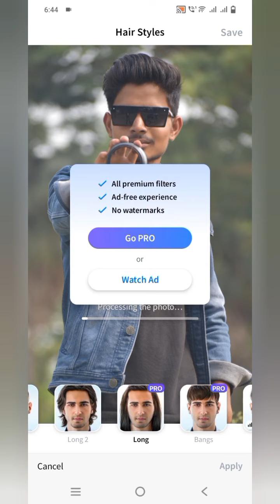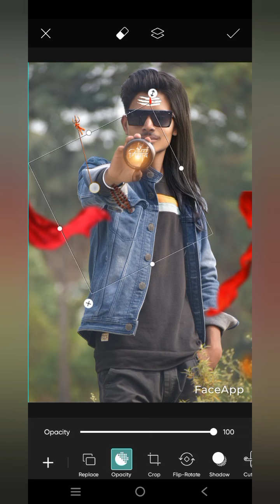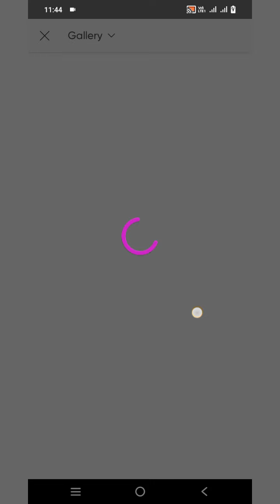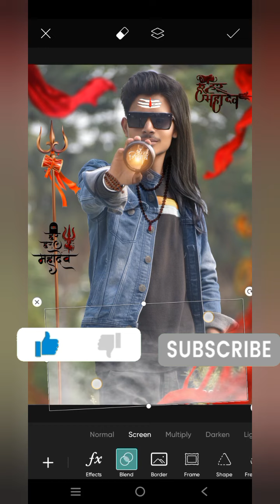Mahaka Face Photo Editing ll Sawan Photo Editing ll Bol Bum Photo Editing Full hd ll New style photo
Your Quesris:-

Mahakal Face Smooth Editing
Mahakal Face Photo Editing
bholenaath face  photo Editing

👉sher